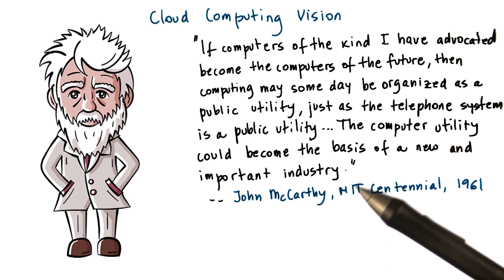Cloud Computing Vision